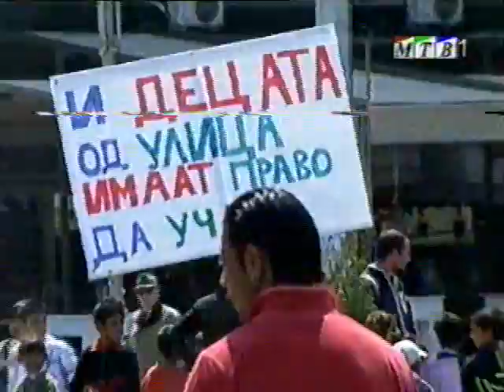Children out of the school included in the educational process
Statement of Dragi Zmijanac Macedonian National Television 2005
Global Campaign for Education in Macedonia
The Action began with a march organized at 11:55 am on April 24 th 2005. Around 400 children joined this activity, marching with transparencies that clearly displayed messages aimed at including children in schools. Beside the children, the following promoters also participated in campaign: Kaliopi Bukle, Vlatko Stefanovski, Esma Redzepova, Violeta Tomovska and Edin Hajdarpasic, as well as the Mayor of the City of Skopje Mr. Trifun Kostovski. Three books for remarks were placed on the city square, so that anybody could sign them in support of the campaign.
The following three days, from the 24 th until the 27 th of April were reserved for the creation of "schoolmates" -- figures made of paper, cardboard, cloth and other materials available to children from elementary schools and organizations from all over the country. Symbolically, "schoolmates" represent those children who cannot attend school due to various reasons (economic, social, etc.). These "schoolmates" were signed by celebrities, mayors,
members of Parliament, and other citizens (28 th - 29th of April) who can
contribute to changes of education system. They also signed pledges that they will continue to engage themselves to include all children in the schools. A meeting with the President of Republic of Macedonia, Mr. Branko Crvenkovski is also planned, aimed at providing guarantees that during his mandate he will strive to contribute to the aforementioned goal.
 We also organized an exhibition displaying all the created "schoolmates" on April 30 th 2005, on the city square in Skopje, where children also presented their own acts (musical and theatrical), thereby urging those children not attending school to join them in the classrooms. This exhibition was started with jugglers, and several celebrities and six MPs also joined the proceedings. We hereby express our gratitude to all media covering the event, where by the entire campaign was covered by TV stations, radios and printed dailies, and we also had several appearances on national and local televisions and radio stations.
We would also like to express our appreciation to the Public Transportation
Company -- Skopje, the patisserie "Vegera," the bakery "Kozle", Pivara Skopje
and Fusse Bubble jugglers group.
 Zarko Radicevski, Elena Damjanova and Ubavka Zimbakova coordinated this campaign.
First Children's Embassy in the World Megjashi National Coordinator in Macedonia of the GLOBAL CAMPAIGN FOR EDUCATION